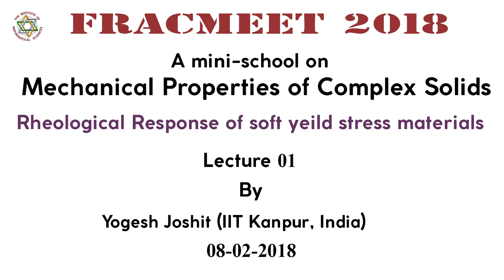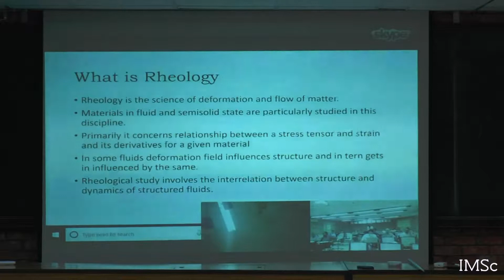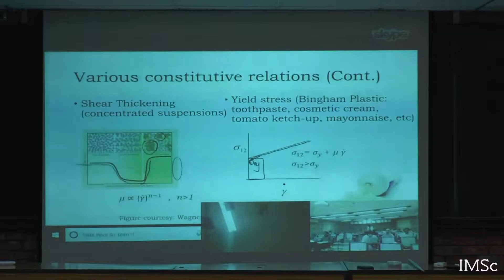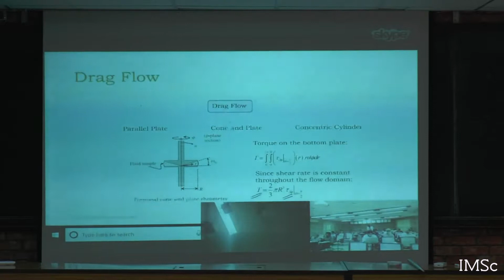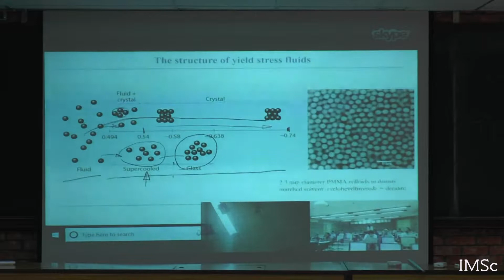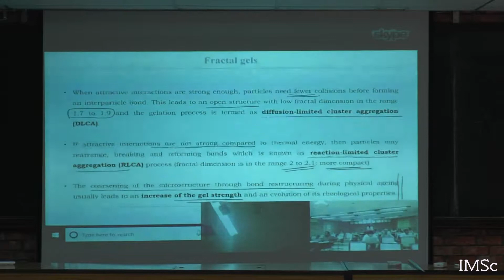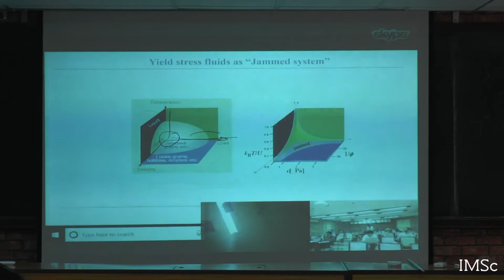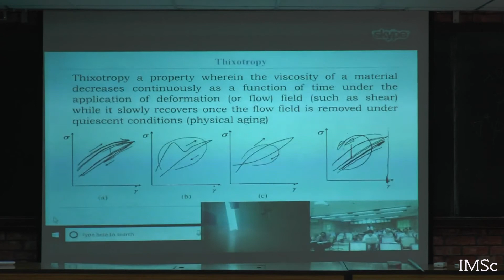Rheological response of soft yield stress materials 01